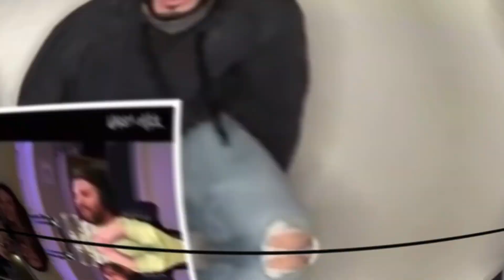Man’s Story Just Kept Getting Crazier | Stavros Halkias | Stand Up | Reaction!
Welcome to the C&N Podcast, we are your host Chris from TheJavierLifestyle & Nick from Fevar T.V.!! We are reacting Stavros Halkias for the very first time doing a skit called "Man’s Story Just Kept Getting Crazier".